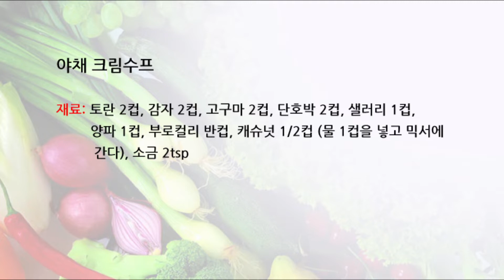오렌지 중앙 건강엑스포 요리강좌(2) -야채크림스프, CalBap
강사: 오렌지중앙 서숙형사모